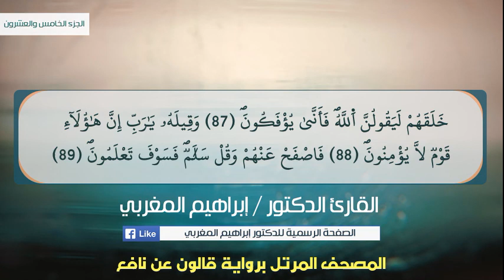43- سورة الزخرف .. القارئ إبراهيم المغربي - مصحف قالون عن نافع